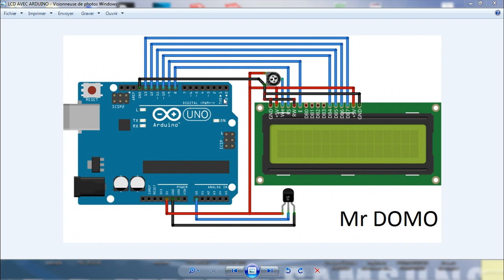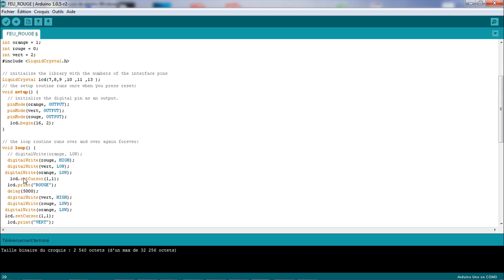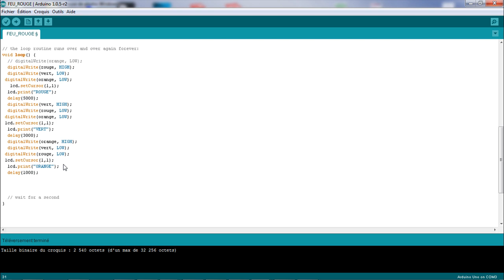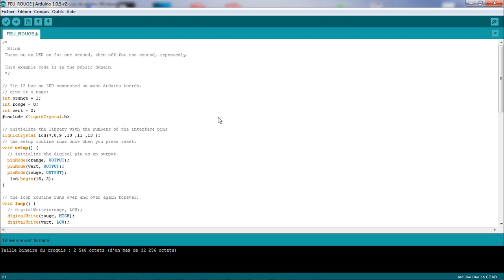PROGRAMME DE FEU ROUGE AVEC AFFICHEUR LCD- Programme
Electricité /Robotique

Programme Arduino avec Afficheur LCD

3 APPLICATIONS :
1)OBSTACLE LAZER
2)ARDUINO ET PHOTORESISTANCE
3) variation de lumière DIMMER

Déballage d'un kit de capteurs pour Arduino
Capteur de température [ tuto en français]
Tutoriel 14 : Détecteur de mouvement Arduino
MODULE ULTRASON HC SR04 + ARDUINO / MODE D'EMPLOI TUTORIEL
Tuto capteur de distance à ultrasons + programme
Capteur Infrarouge et Arduino, Application
Comment utiliser une télécommande?
How To Make A DIY Arduino Obstacle Avoiding Car At Home
First In The World: Make An Automatic Floor Cleaning Robot At Home - Very Simple & Easy - DIY
Multiple Servo Motor Control with Joystick and Arduino
Control servo motors with a joystick  | Mert Arduino
Multiple Servo Control with Arduino Uno R3
Arduino #9 - Servo Selection & Motion Control
الدرس الأول : شرح بطاقة Arduino Uno بالدارجة
Arduino UNO & ESP8266 and control using smartphone
شرح طريقة تحكم step motor من خلال الاردوينو Arduino
أسهل شرح لاستعمال الأردوينو (لن يصعب عليك اي مشروع اردوينو بعد الآن)
Arduino mega شرح مبسط ومفيد
برمجة الاردوينو
انواع المكونات الالكترونية ووظائفها
شرح طريقة استخدام الاوردوينو Arduino كمؤقت Timer
How Rotary Encoder Works and How To Use It with Arduino